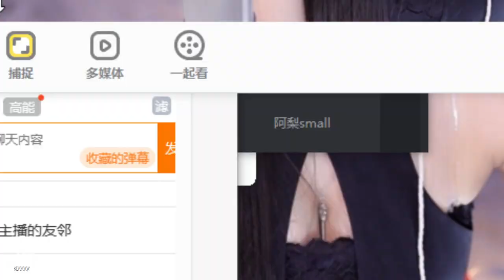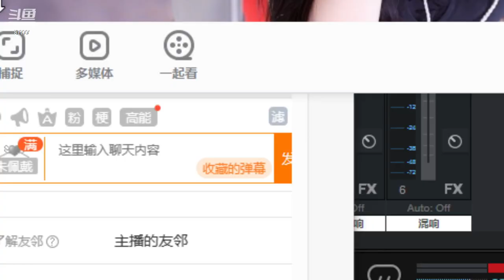斗鱼douyu 萌七啊丶20240107